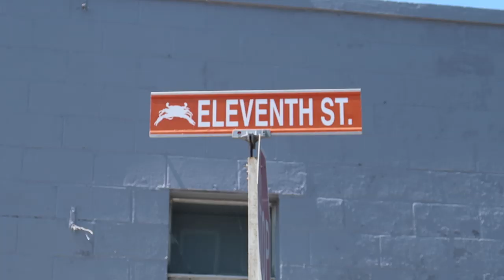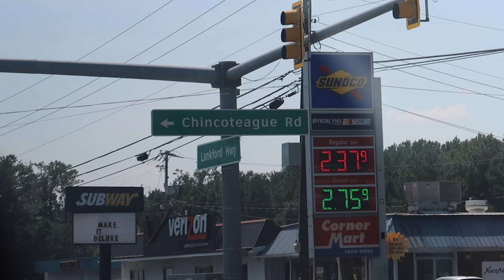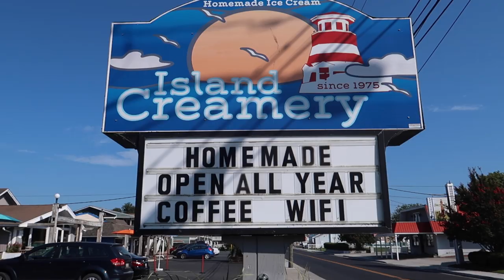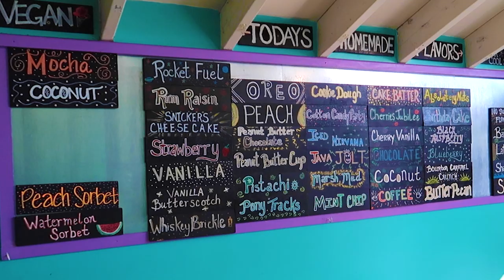Unique EASTERN SHORE | Chincoteague Island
This adventure is close to Leah's heart because it's close to Leah's home! We're on the Eastern Shore of Maryland and Virginia in this authentic day spent on the beautiful Chesapeake Bay and Atlantic ocean! We begin our day catching Maryland Blue Crabs in quaint little Crisfield, MD, then head south to Chincoteague Island, VA for some beach time and Island Creamery ice cream. Whenever we visit home, this is sure to be an activity we always make time for!